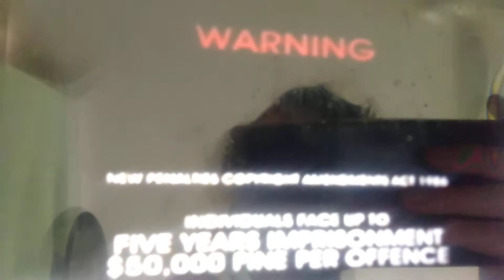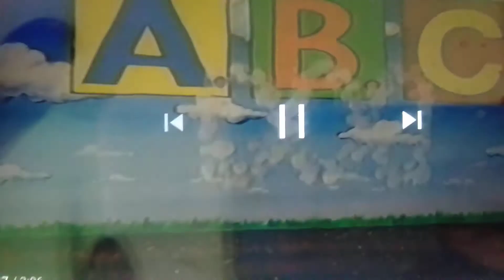Opening to Thomas and Friends: All Aboard! VHS Australia